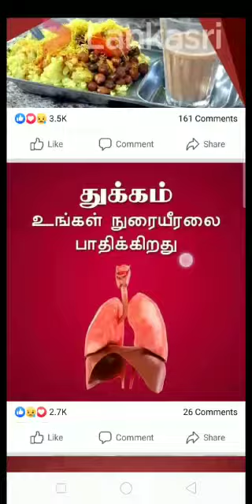August 6, 2019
Video from baskaranhari88